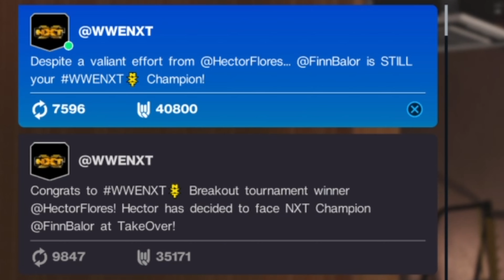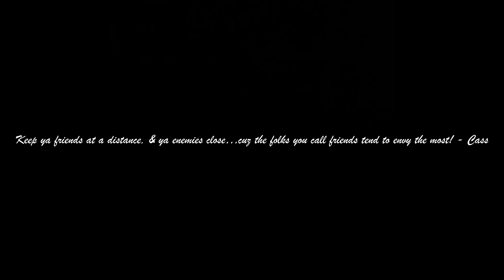NOT Like This! I can’t trust ANYBODY?!! - WWE 2K22 MyRise Ep 15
The Way things play out, In this episode…. Wow! A wise man once quoted, “ Keep ya friends at a distance & ya enemies close…cuz the folks you call ‘friends’ tend to envy the most!” - Cass

We’re Back!!! WWE 2K22 MyRise (aka My Career) is finally here! After seeing how polarizing MJW was back in 2k19, Train decides to transitinto the business himself!

Entrance Theme: “Next” by Malik MIKKO ft B-Train
Prod. By CashMoneyAP

Thanks from the bottom of my heart for even watching!
We gon make it fa sho! Love y’all💙💙🤟🏾